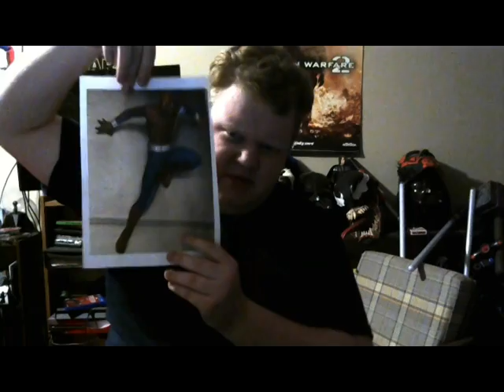Joe's Big Announcment